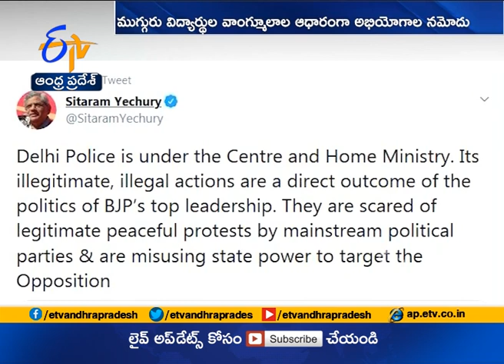Police Name Sitaram Yechury, Yogendra Yadav, Jayati Ghosh, Apoorvanand | in Chargesheet in Delhi Rio